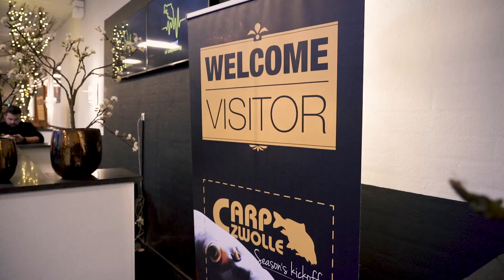Carp Zwolle 2020 - PASSIONATE ANGLERS ep.11 - Ali Hamidi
Die „Carp Zwolle“ ist DIE Messe, um die bekanntesten und erfolgreichsten Angler Europas an einem Ort treffen zu können. Nirgendwo anders trifft man so viele leidenschaftliche Angler der Szene die durch Ihren Stil und Ihre Vorgehensweisen das Karpfenangeln maßgeblich beeinflusst haben. Die Energie, die von ihnen ausgeht, zieht sich wie ein Netzwerk durch die Hallen und man fühlt den Puls des modernen Karpfenangelns.

Doch was macht den Zauber des Angelns eigentlich aus? Sind es tatsächlich immer die großen und schweren Fische? Wie hat sich das Angeln in den letzten Jahren entwickelt und wie können wir uns die Magie dieses wundervollen Hobbies erhalten?

Wir haben auf der Carp Zwolle die Chance ergriffen und 16 (!) unserer persönlichen Helden des Karpfenangelns ein paar Fragen gestellt. Wir wollten mehr erfahren, über den ganz persönlichen Antrieb Ihrer Leidenschaft.

Ali Hamidi strahlt wie nur wenige andere bekannte Karpfenangler euphorische Freude beim Angeln aus. Der Marketing und Medienexperte von Korda machte durch diese Art das (Karpfen-)Angeln in England so unterhaltsam, dass auch das Fernsehen daran Interesse fand und er dort regelmäßig beim Angeln zu sehen ist. Dazu lädt er auch Promis, die gerne auch mal angeln, ein und kreiert dadurch Situationskomik vom Feinsten – beim Angeln!
Ali ist vor allem auch eins: ein richtig sympathischer Typ, der keine Starallüren entwickelt hat und immer noch sehr nahbar ist. Ein Buch über sein Angeln und sein Leben ums Angeln hat er auch geschrieben: „The Carpers’ High“.
Wie er sich den Spaß beim Angeln bewahrt, hört ihr hier. Also Vorhang auf für Ali!

Daniel & Alex

The "Carp Zwolle" is THE fair to meet the most famous and successful anglers of Europe in one place. Nowhere else you can meet so many passionate anglers who have deeply influenced carp fishing through their style and their approach. It feels like you can actuylly feel the spirit of carp fishing in Zwolle.

But what actually is the magic of carp fishing? Is it really always catching the big and huge fish? How has angling developed in the recent years? And how can we preserve the magic of this wonderful passion?

At Carp Zwolle we took the chance and asked 16 (!) of our personal heroes of carp fishing a few questions. We were eager to learn more about the very personal drive of each of the mentioned individuals.

Ali Hamidi radiates euphoric joy in fishing like few other well-known carp anglers. The marketing and media expert from Korda made (carp) fishing in England so entertaining through his joy that even television found interest in it and he is regularly seen fishing on television. He also invites celebrities who like to fish and creates situation comedy at its best - while fishing!
Ali is one thing above all: a really likeable guy who hasn't developed any airs and graces and is still very approachable. He has also written a book about his fishing and his life around fishing: "The Carpers' High".
You can hear how he keeps the fun of fishing here. So curtain up for Ali!

Daniel & Alex